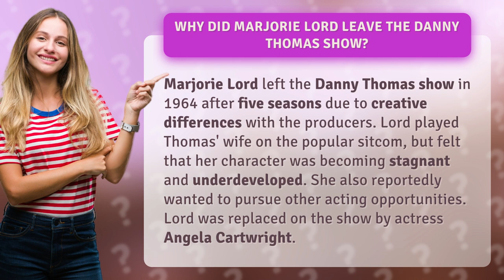Why did Marjorie Lord leave the Danny Thomas show?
Discover the shocking reason why Marjorie Lord left the Danny Thomas show! After five seasons of playing the beloved wife of the show's star, Lord decided to walk away due to creative differences with the producers. But that's not all - find out why she felt her character was becoming stagnant and underdeveloped, and how her departure paved the way for Angela Cartwright to take over. This is one behind-the-scenes story you won't want to miss!